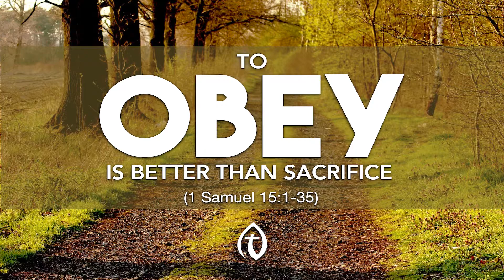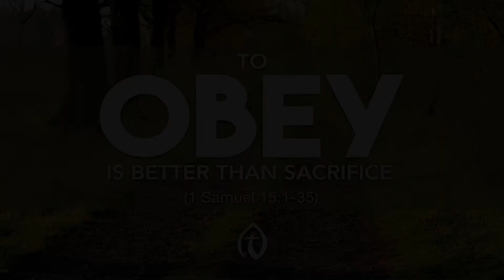Obey is Better Than Sacrifice (Part 2)